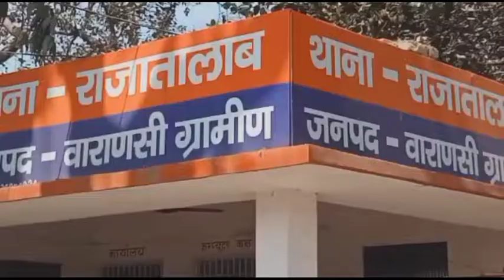राजातालाब के पास हाईवे पर खड़ी ट्रक में पीछे से जा रही बाइक भिड़ी बाइक सवार की हुई मौत परिजन में मची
Varansi जिले के राजातालाब थाना के पास एचडी एफसी बैंक के सामने हाईवे पर खड़ी ट्रक में पीछे से जा रहे बाइक सवार टकरा गए जिससे राजातालाब के रानी बाजार निवासी बाइक सवार 40वर्षीय कुर्बान अली की मौके पर ही हुई दर्दनाक मौत